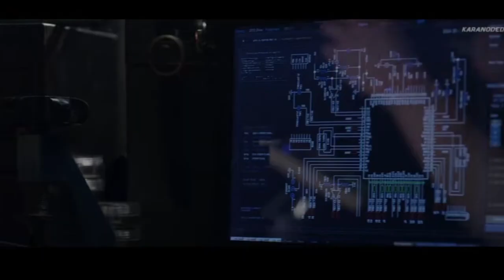Triz İcat Çıkarma Sanatı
Edison’la birlikte çalışan Nicola Tesla şunları yazmıştı: “Edison’un çalışma yöntemleri çok yetersizdi. Şans yanında olmadığı sürece, hiçbir sonuca ulaşmaksızın zamanını ve enerjisini harcardı. Sadece kendi yaratıcı sezgilerine ve Amerikalılara özgü sağduyusuna güvenirdi.”

Aralık 1948’de Hazar Denizi Donanması’nda Yüzbaşı olan Genrich Altshuller, Stalin’e çok tehlikeli bir mektup yazmıştır. Ülkenin yeniliklere ve yaratıcılığa olan yaklaşımına kaos ve cehaletin hakim olduğuna dikkat çekiyordu. Mektubunda her mühendisin buluş yapmasını sağlayacak bir teorisi olduğunu belirtti. Bu mektup neticesinde yüzbaşı, 4 yılını hapiste geçirdi.

Tüm dünyada alınan çok sayıda patenti inceleyen mucit, insanların buluşsal faaliyetlerine dayanan TRIZ, yani yaratıcı problemleri çözme teorisini geliştirdi. Altshuller buluşların belli prensipleri kullanarak teknik çelişkileri ortadan kaldırmaktan ibaret olduğunu savunuyordu.

Çözülemeyecek problem yoktur ancak bir buluşun tarihi genellikle birinin “çözümü mümkün değil” demesiyle başlar.

Kaynakça:
Altshuller, G., Alʹtov, G., & Altov, H. (1996). And suddenly the inventor appeared: TRIZ, the theory of inventive problem solving. Technical Innovation Center, Inc..